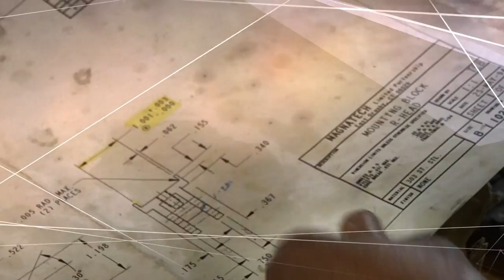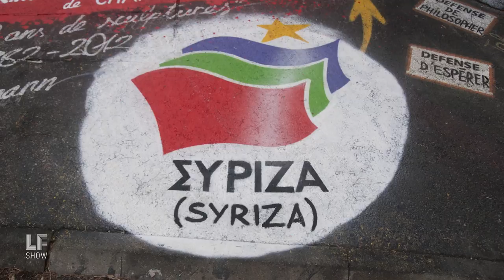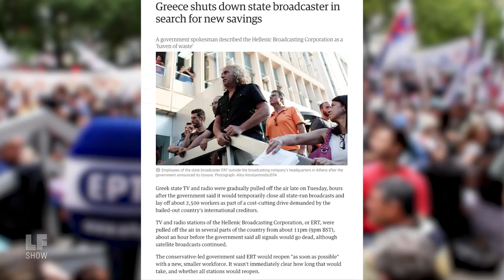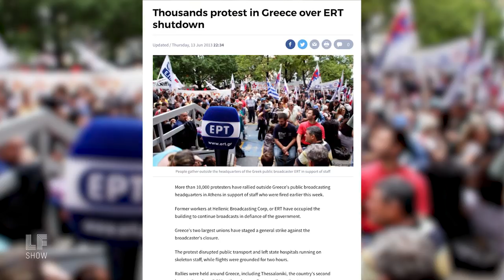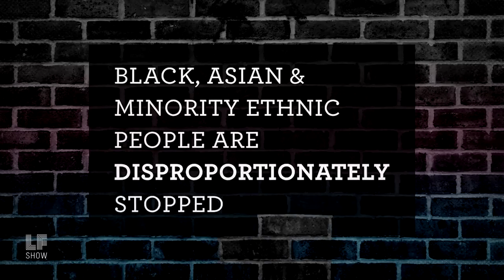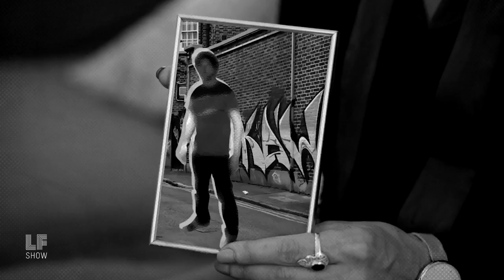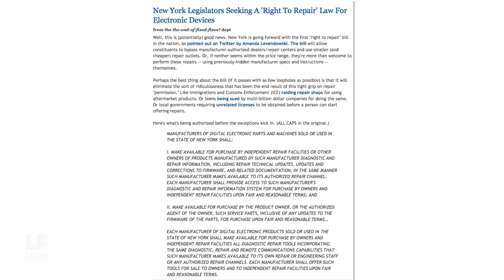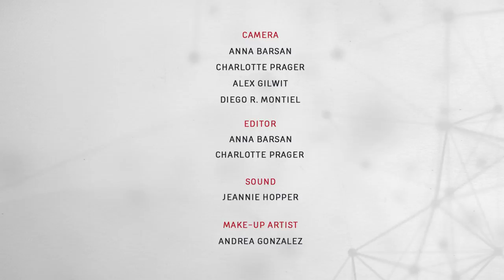Can the European Left Save Itself?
Can social movements take power and stick to their promises? There are lessons to be learned from the government of Syriza which ran against austerity and ended up imposing it.  Laura's joined by Helena Sheehan, author of a new book on The Syriza Wave in Greece and we consider the Movement for Black Lives. Should it ever run candidates? Natalie Jeffers, British Black Lives Matter activist, weighs in, ahead of the UK election. Also, a special feature on Stop And Frisk - UK style, And the Apple Corporation's spending big to stop your Right To Repair? Laura explains in this week's F Word.